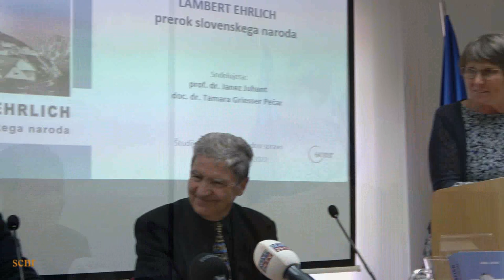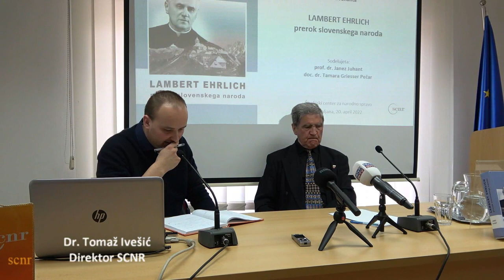Predstavitev knjige prof. dr. Janeza Juhanta "Lambert Ehrlich - prerok slovenskega naroda"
Na Študijskem centru za narodno spravo je bila 20. aprila 2022 predstavljena biografija dr. Janeza Juhanta, Lambert Ehrlich  ̶  prerok slovenskega naroda.
Monografija v desetih sklopih obravnava celovito in izjemno bogato Ehrlichovo osebnost, in ga predstavlja kot enega najbolj izobraženih, razgledanih in delovnih slovenskih duhovnikov. Prof. dr. Lambert Ehrilch je bil veliki slovenski domoljub, vizionar, politik in znanstvenik. Rojen je bil 1878 v Žabnicah pod Svetimi Višarjami. Študiral je v Rimu, Innsbrucku, podoktorski študij pa nadaljeval v Parizu in Oxfordu. Kot profesor je deloval na Koroškem, dokler ni leta 1922 prevzel profesorskega mesta na Ljubljanski teološki fakulteti.
Z izkušnjo vseh treh totalitarizmov se je zavzemal za osvoboditev in združitev vseh Slovencev v samostojni Sloveniji. V suvereni državi je videl edino zagotovilo varne prihodnosti našega naroda, ki mu je predvidel ugledno mednarodno vlogo. Spričo izrednega intelektualnega, krščanskega, slovenskega in evropskega formata ter spričo učinkovitega vzgojnega dela, ki ga posvečal mladini, je Ehrlich predstavljal resno grožnjo enoumju, ki so ga z revolucijo začeli uvajati komunisti. Zato so ga 26. maja 1942 v središču Ljubljane ustrelili. Zaradi mučeniške smrti ter preroškosti misli in delovanja je Ehrlich aktualen tudi za današnji čas.
Njegovo bogato življenje je predstavil avtor monografije prof. dr. Janez Juhant. Srečanje je povezoval dr. Tomaž Ivešić, uvodno razmišljanje dr. Tamare Griesser Pečar pa je prebrala Marta Keršič.